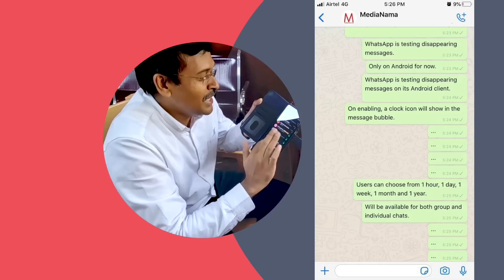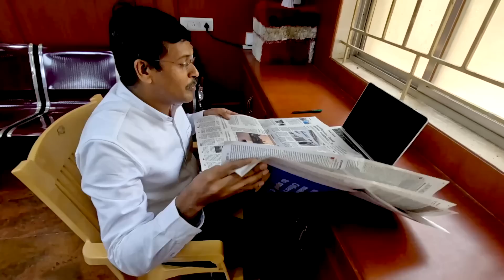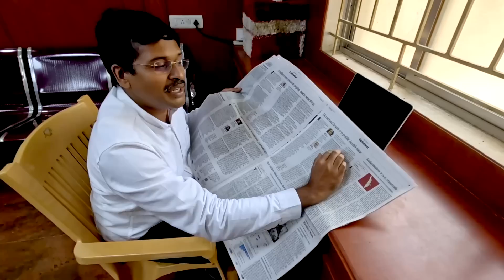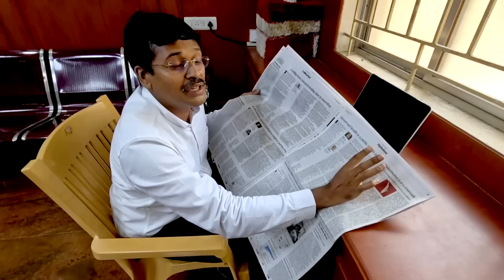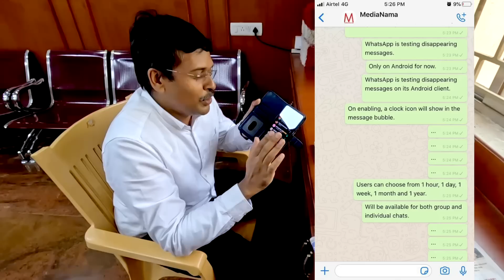9 tips to keep your brain sharp !!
Keeping your brain sharp is crucial for maintaining cognitive function and overall mental well-being. Here are nine tips to help you keep your brain sharp:

1. Stay mentally active: Engage in activities that challenge your brain, such as puzzles, crosswords, reading, learning a new skill or language, or playing strategic games. Regular mental stimulation helps improve cognitive abilities.

2. Exercise regularly: Physical exercise not only benefits your body but also has a positive impact on your brain. It promotes blood flow, improves oxygen supply, and enhances the growth of new brain cells. Aim for at least 150 minutes of moderate-intensity aerobic exercise each week.

3. Get enough sleep: Sleep plays a vital role in memory consolidation and cognitive function. Make sure you get adequate and restful sleep, aiming for 7-8 hours per night. Establish a consistent sleep routine and create a sleep-friendly environment.

4. Maintain a healthy diet: Proper nutrition is essential for brain health. Consume a balanced diet rich in fruits, vegetables, whole grains, lean proteins, and healthy fats. Include brain-boosting foods like blueberries, fatty fish, nuts, seeds, and dark chocolate in your diet.

5. Manage stress: Chronic stress can negatively impact your brain function. Practice stress management techniques such as meditation, deep breathing exercises, yoga, or engaging in hobbies and activities that help you relax. Find healthy outlets for stress and maintain a positive mindset.

6. Stay socially connected: Regular social interaction and meaningful relationships have been linked to better cognitive function. Engage in social activities, join clubs or groups, volunteer, or spend time with family and friends. Socializing helps stimulate your brain and ward off cognitive decline.

7. Challenge your memory: Test and improve your memory skills by using memory techniques like mnemonics, visualization, or association. Practice remembering names, phone numbers, or items on a shopping list without writing them down. Engaging in memory exercises helps keep your brain sharp.

8. Stay hydrated: Proper hydration is essential for optimal brain function. Drink plenty of water throughout the day to maintain cognitive performance. Dehydration can lead to cognitive decline, so ensure you stay adequately hydrated.

9. Continuously learn and adapt: Embrace lifelong learning and seek new experiences. Read books, take up new hobbies, learn musical instruments, or explore different cultures. Learning new things challenges your brain and helps build new neural connections, keeping your mind sharp.

Remember, maintaining a healthy lifestyle that includes physical activity, mental stimulation, a balanced diet, and a positive mindset is crucial for overall brain health.

Although I am a physician by profession, I am not YOUR Physician.All content and information on this YT channel including our programs, products and/or services is for informational and educational purposes only, does not constitute medical, psychological or health advice of any kind and we do not warrant that the information presented here in is free of any errors or omissions. We are not providing medical, health care, nutrition therapy or coaching services to diagnose, treat, prevent or cure any kind of physical ailment, mental or medical condition.  A professional client relationship with you is only formed after we have expressly entered into a written agreement with you that you have signed including our fee structure and other terms to work with you in a specific matter.

Brain Health,Cognitive Function,Mental Wellbeing,Brain Fitness,MentalStimulation,MemoryImprovement,BrainExercises,HealthyLifestyle,Mindfulness,BrainBoosters,BrainPower,BrainTraining,Neuroplasticity,HealthyHabits,MentalAcuity